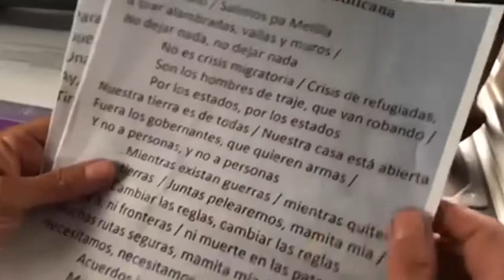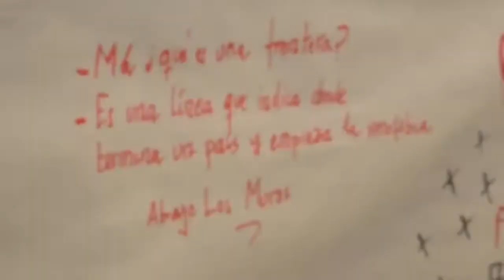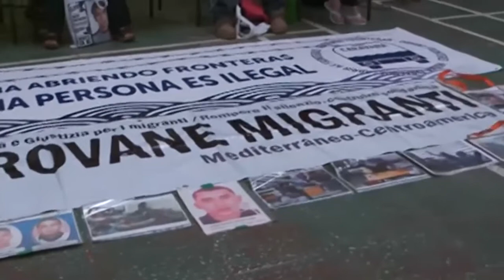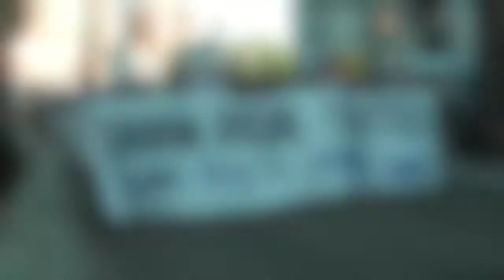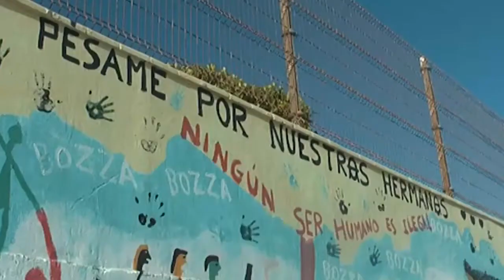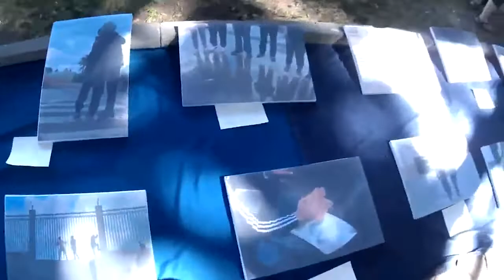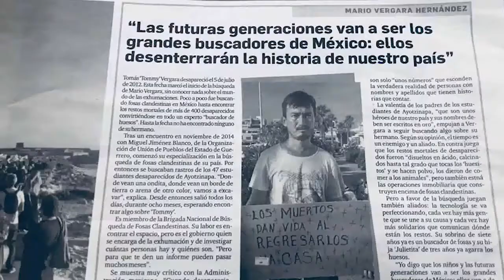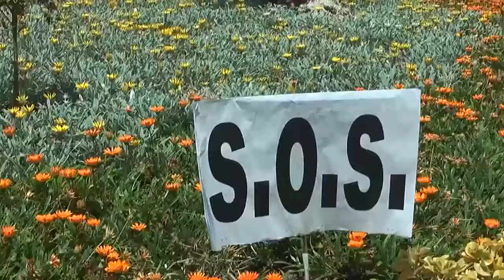Bidelagunak 13 - Caravana abriendo fronteras final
👀👀  Caravana Abriendo Fronteras es una red formada por distintas organizaciones y colectivos del estado español que reivindicamos la buena acogida y los derechos de libertad de movimiento para todas las personas.
El viernes 12 de julio de 2019, la Caravana partió desde  diversos lugares  del Estado Español y viajó durante nueve días a  la Frontera Sur de Europa .
La elección de la Frontera Sur (Andalucía, Ceuta) como destino viene motivada  porque  Andalucía es la región de Europa con mayor número de llegadas de personas migrantes lo que  provocado un aumento sustancial  de las personas muertas en las costas andaluzas del Mar Mediterráneo y  ha sacado a la luz las graves deficiencias del sistema institucional de acogida en Andalucía.
Ceuta es una ciudad donde la cuestión migratoria está presente en la vida diaria y donde las organizaciones que trabajan en favor del respeto a los DDHH encuentran grandes dificultades y escaso apoyo en la población.
En la provincia de Huelva existe una situación de las condiciones de vida en los asentamientos, de explotación laboral en las tareas agrícolas y violencia sexual sobre las mujeres temporeras, absolutamente insoportables.
Esto es un resumen de lo que se vivió en la caravana.